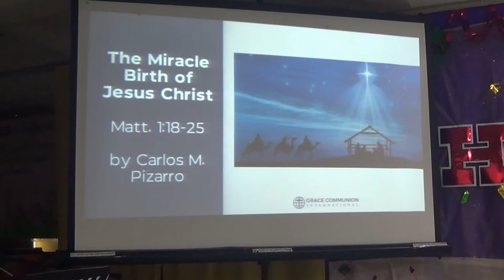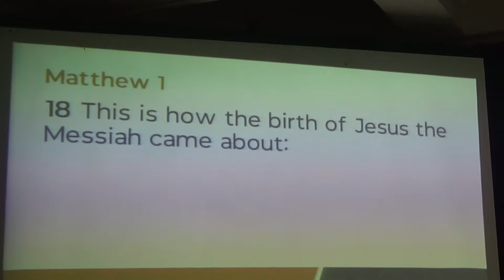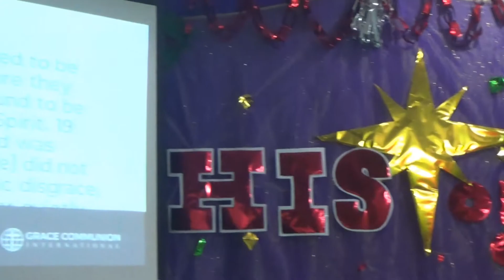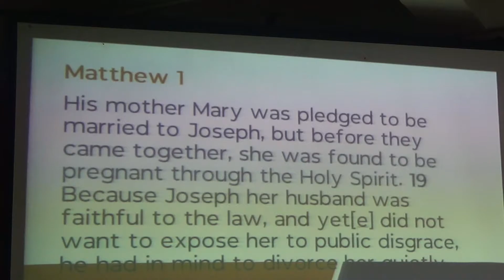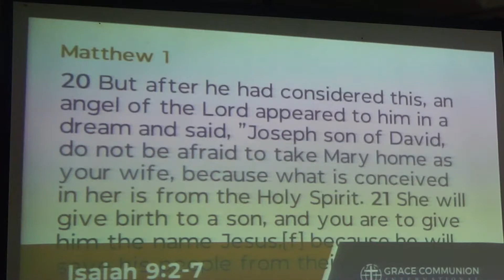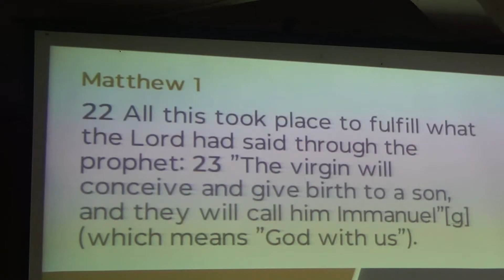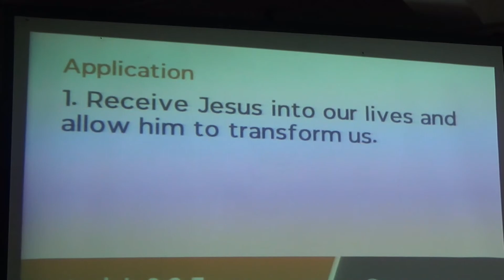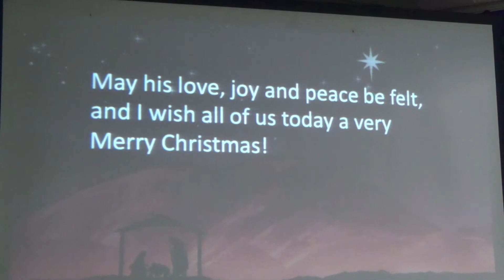Ptr. Carlos M. Pizarro ("The Miracle Birth of Jesus Christ")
--- Main Text : Matthew 1:18-25